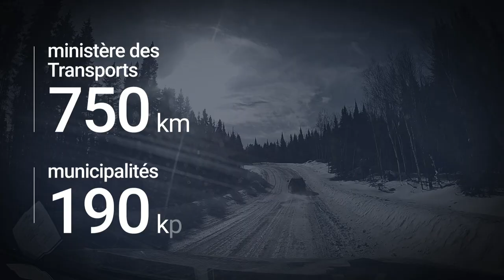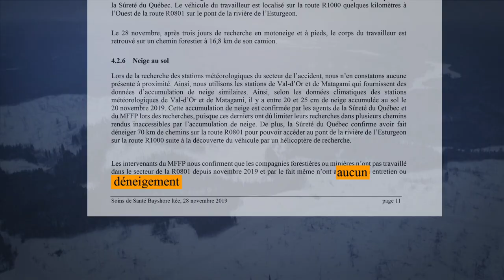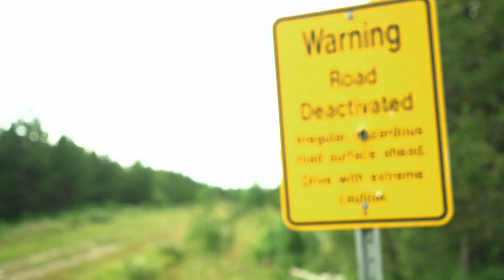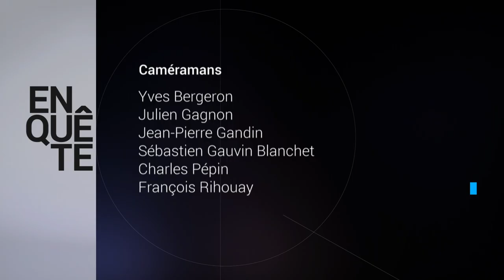Enquête | Le Far West du Québec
Reportage du 17 mars 2022

L’abandon massif des chemins forestiers représente un danger pour la sécurité des Québécois et provoque des dégâts environnementaux d’une ampleur insoupçonnée. Ces routes peuvent parfois devenir meurtrières. Et des milliers de tonnes de contaminants se retrouvent dans nos cours d’eau à cause des infrastructures sans surveillance qui tombent en lambeaux.

Aux quatre coins du Québec, des gens dénoncent la négligence du gouvernement et une gestion des forêts qui ne tient pas la route.

Journaliste : Priscilla Plamondon Lalancette
Réalisateur : Martin Movilla
Monteur : Jean-Yves Houle